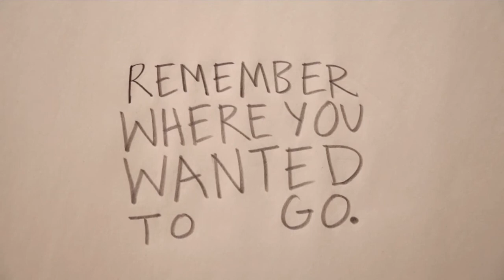Drawn - Trailer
Drawn
1 x 42 Min HD Documentary
Producer: Jeremy Collins
Year: 2014
Theme: Adventure, Climbing, Mountain, Travel
Audio: English
Subtitles: N/A
Synopsis
Artist, father, and climber, Jeremy Collins had planned to travel to the four corners of the earth with his friend and mentor, Johnny Kopp, to experience different cultures and to push new ascents; West to Yosemite, East to China, North to the Vampire Spires, and South to Venezuela. When Johnny’s life was tragically taken in an avalanche, Jeremy and his friends agree that they must complete the journey taking Johnny’s ashes with them to scatter from the summits. ‘Drawn’ follows the journey from death to life while Collins goes North, South, East and West enduring challenge after challenge told in his trademark hybrid style of hand crafted animation meets on the fly live action. ‘Most Inspirational Individual’ Outdoor Industry Association 2015. ‘Best Script’ & ‘Best Transmission of Mountaineering Values’ Mendi Film Festival Bilbao 2015. ‘Honored Finalist’ Banff Film Festival 2014 & Wild & Scenic Film Festival 2015. Official Selection VIMFF 2015.